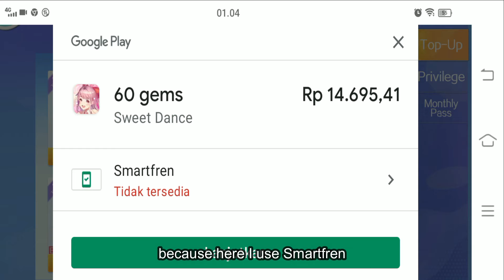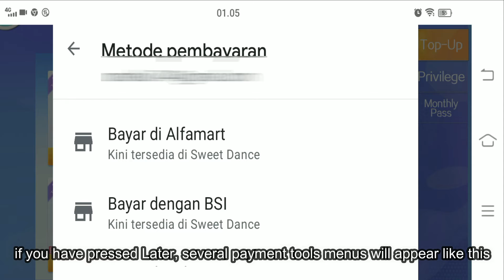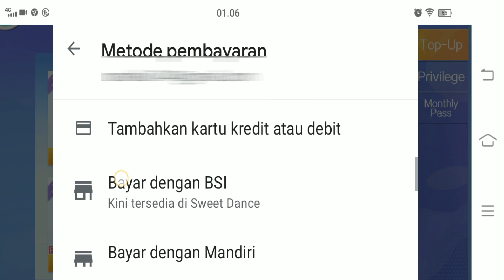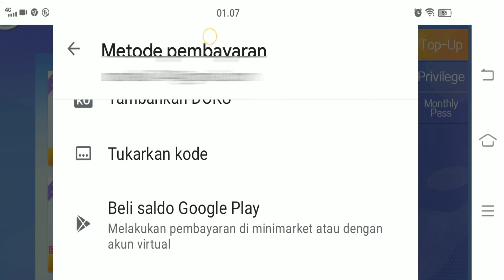TUTORIAL HOW TO TOP UP IN SWEET DANCE EN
Oke guys di video ini aku akan memberitahukan bagaimana caranya top up di game sweet dance en yang satu ini bagi yang belum tau dan belum paham bisa langsung perhatikan isi video ini sampai selesai biar kalian bisa tau dan paham bagaimana cara caranya guys..

Okay guys, in this video I will tell you how to top up in this sweet dance en game, for those who don't know and don't understand, you can immediately watch the contents of this video until it's finished so you can know and understand how guys..